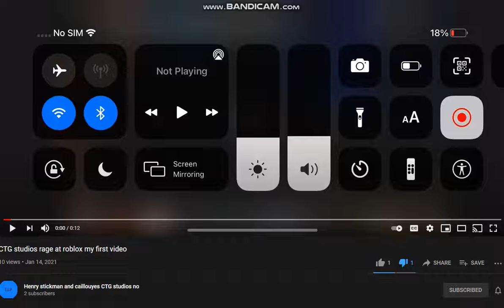I found someone who is attacking me for no reason -_-